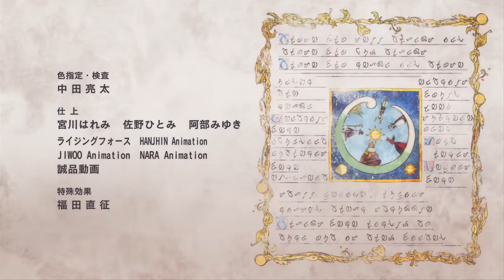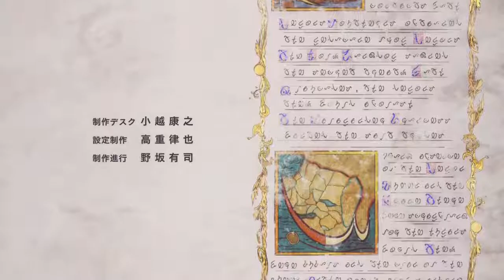Maoyuu Maou Yuusha มาโอยุ จอมมารผู้กล้าจับคู่กู้โลก ตอนที่ 2 พากย์ไทย